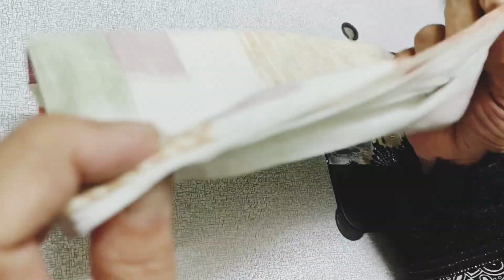Meckreme Beg !!!Meckreme Beg Me Kapde Ki Beg Kese Banaya Easy Method Idea Noor Fashion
Meckreme Beg
!!!Meckreme Beg Me Kapde Ki Beg Kese Banaya Easy Method Idea
Noor Fashion